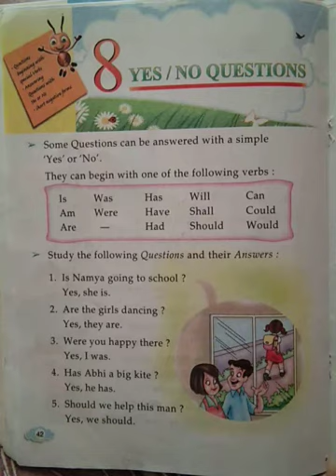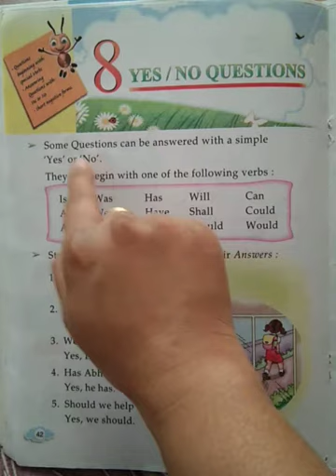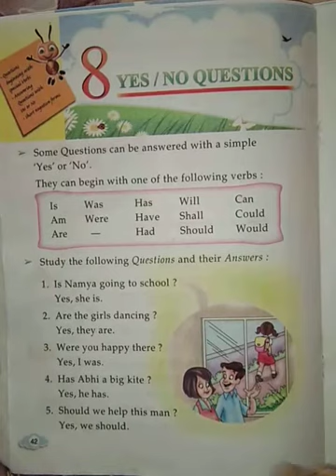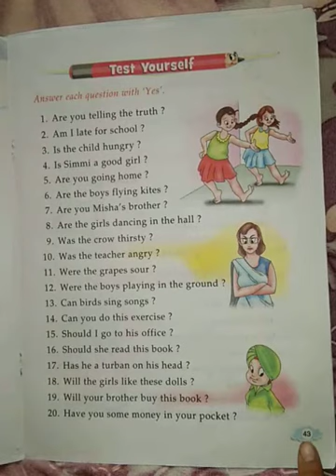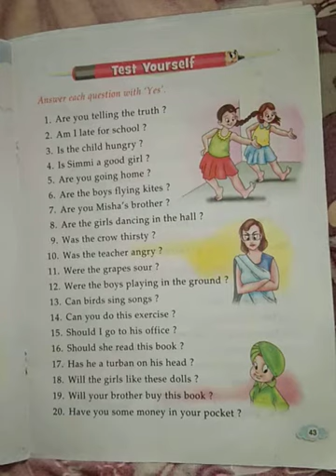Class 2 English Grammar And Composition Chapter 8 Yes/ No Questions (Page 42 - Part 1)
Chapter explanation by Sunisha ma'am